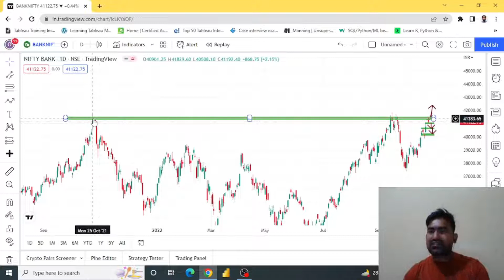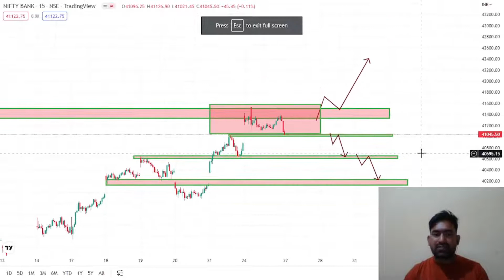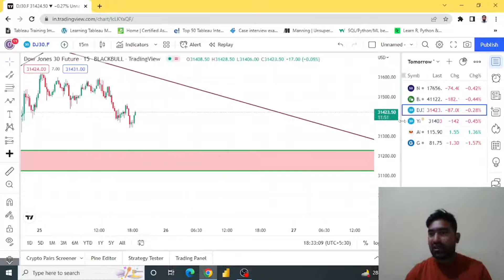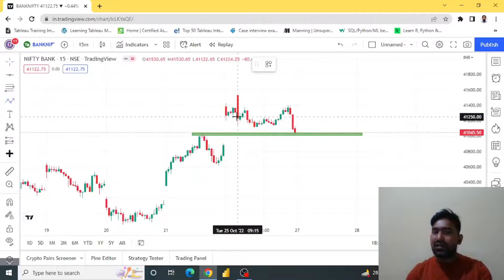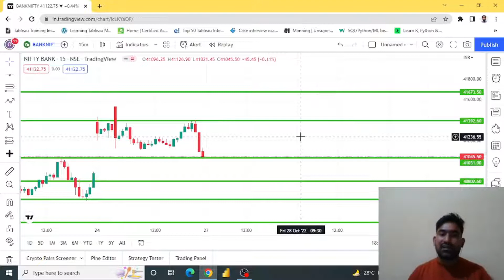BANKNIFTY Expiry Special ! ! Big movement one directional on 27 Oct 2022 ! ! आर या पार होगा इसबार !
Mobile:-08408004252